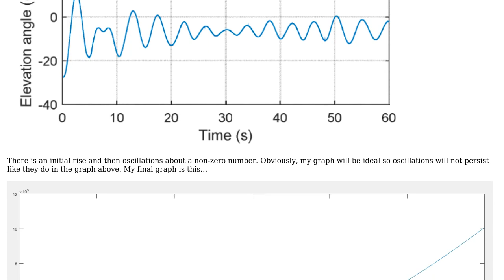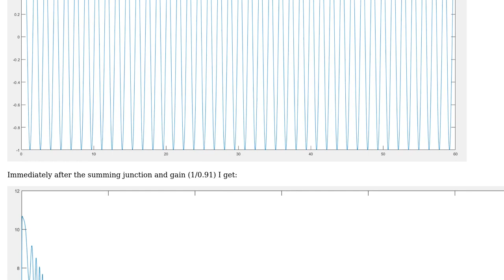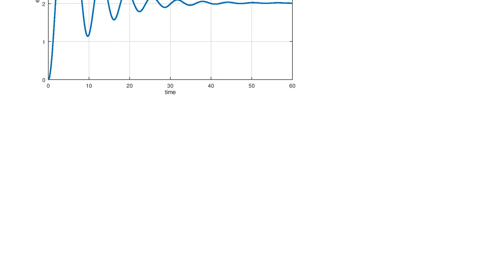Engineering: Strange simulink error. Professor & TA don't know. Any Ideas?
With thanks & praise to God, and with thanks to the many people who have made this project possible! You are responsible for your own actions.